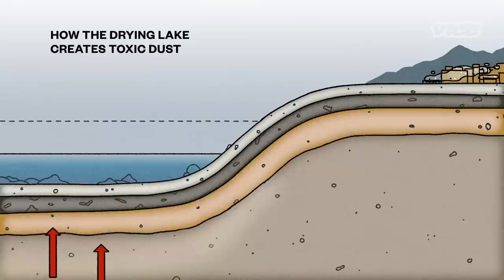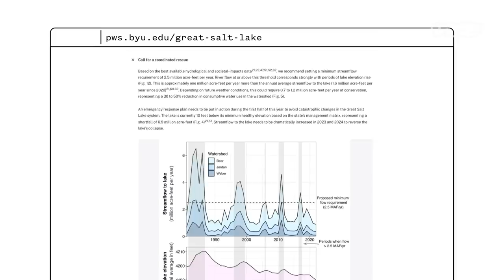'Potential Environmental Nuclear Bomb': The Disappearing Salt Lake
The water in the Great Salt Lake is dropping precipitously because of high water usage and several years of drought. Experts say the lake has five years left unless more water is conserved. The loss of the lake would send ripple effects throughout the region.